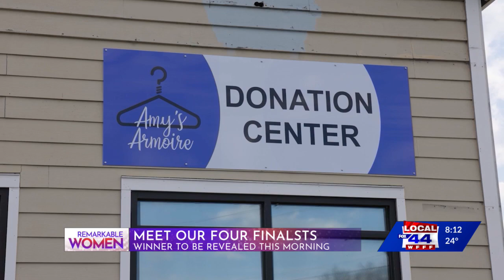Live Interview with Amy Anderson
Live Interview with Amy Anderson, the founder of Amy's Armoire in Barre, VT.